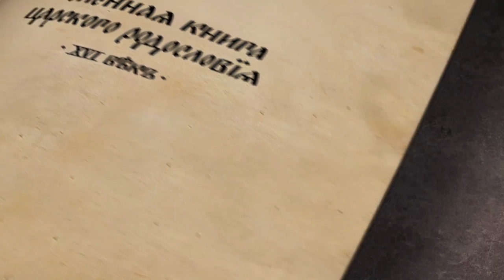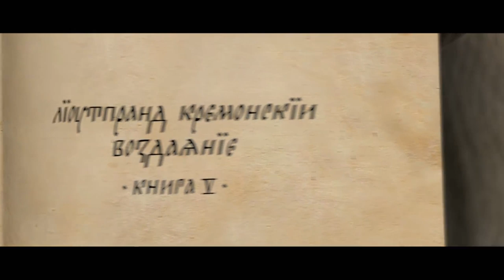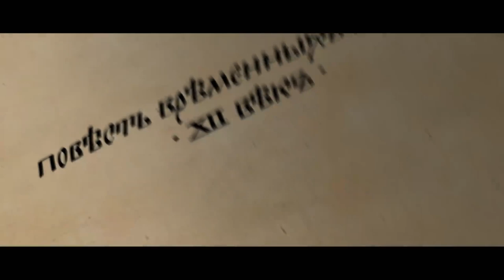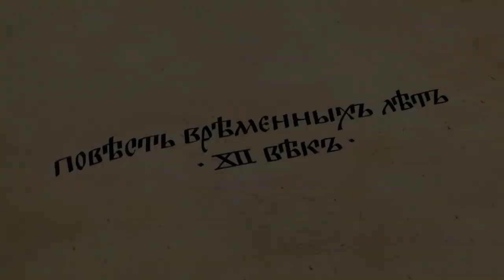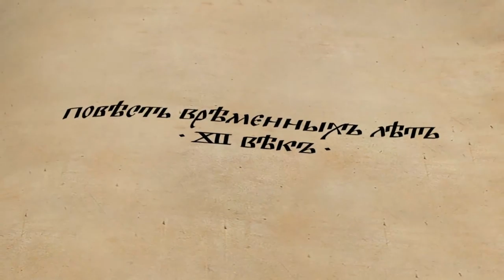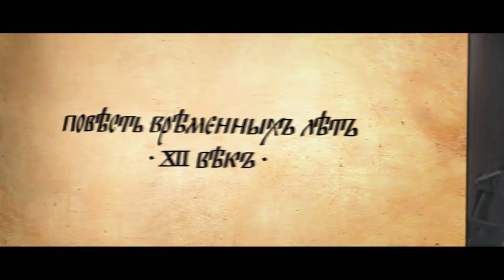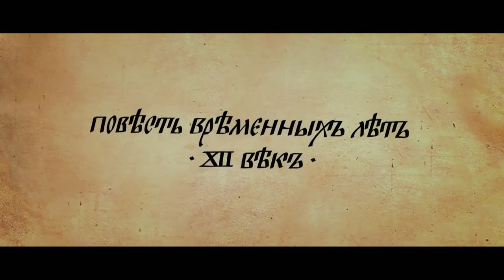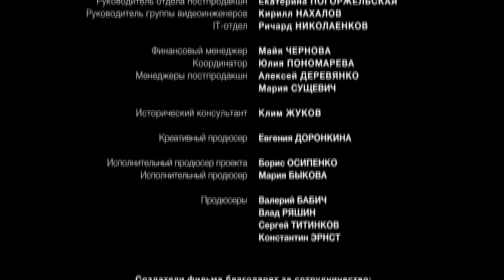THE BIRTH OF A NATION. Episode 2. Russian TV Series. StarMedia. Docudrama. English Subtitles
Format: TV series
Genre: docudrama
Year: 2016
Number of episodes: 4
Directors: Maksim Bespalyy
Scenario: Maksim Bespalyy, Maksim Kalsin, Marina Bandilenko

“The Birth of A Nation” features a wonderful period in the history, associated with the advent and spreading of Christianity in the territory of ancient Rus. The viewers will learn how the views and religious beliefs of the people of that time was evolving and what whey consisted of, how political mentality was changing, how what we know now as the Old Russian culture and spirituality – the things that shaped the great Holy Russia with its millennial history and uninterrupted connection with the present day – was being born.